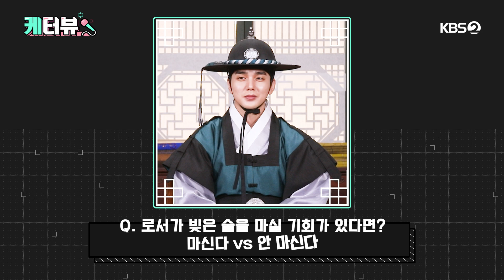[케터뷰] 꽃달 캐릭터 과몰입 인터뷰! 부케터뷰❣️ 끝나고 나니 밀려오는 민망함ㅋㅋ [꽃 피면 달 생각하고] | KBS 방송